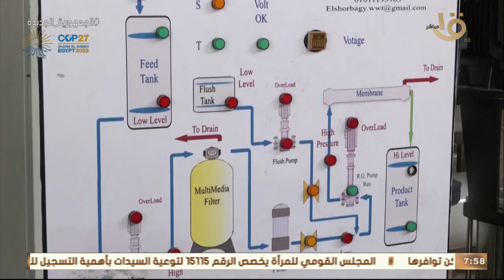صباح الخير يا مصر | وحدة متنقلة لتحلية المياه تتيح حلولا مبتكرة للمزارعين